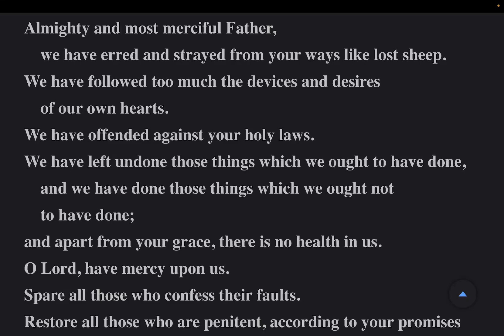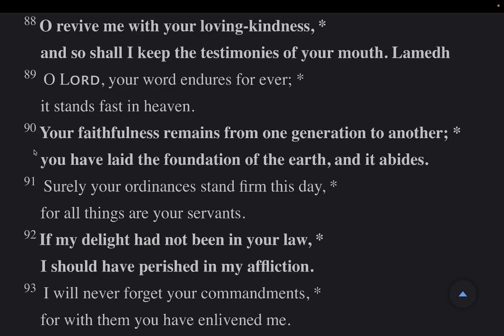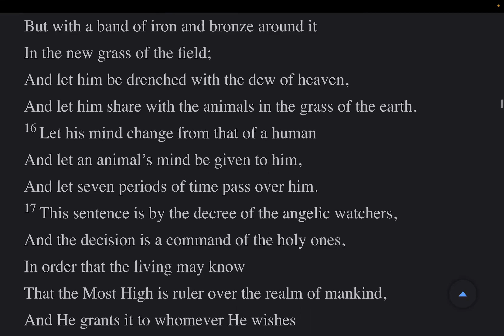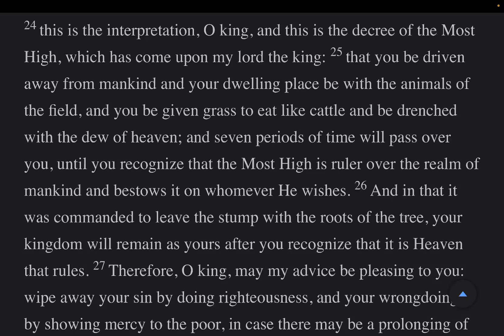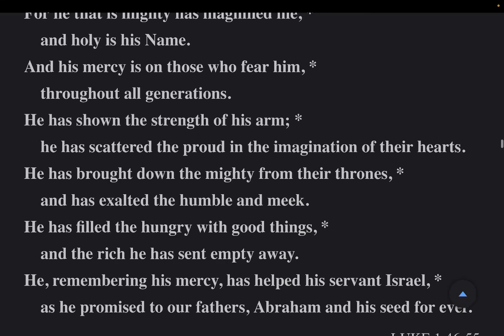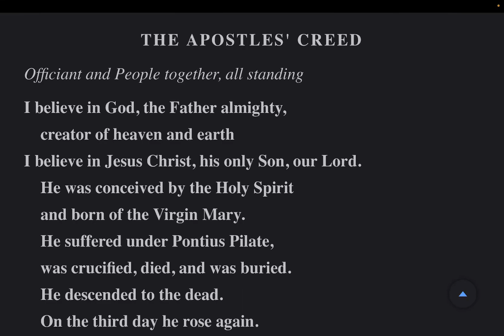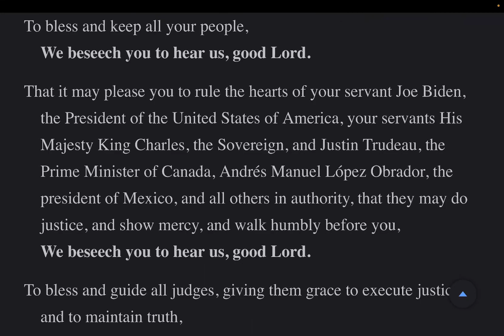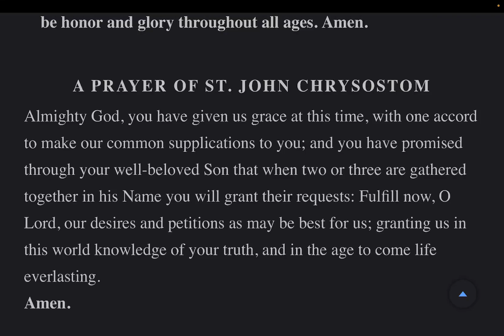The Daily Office | Evening Prayer Sun 25 Jun 2023 from the BCP 2019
Psalm 119:73-104 Lessons: Daniel 4, Acts 20:17-38